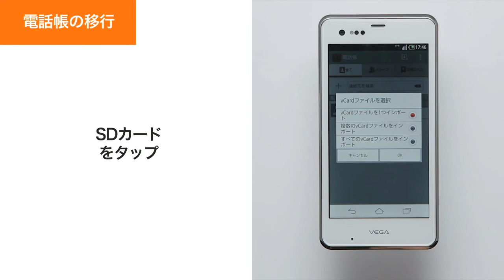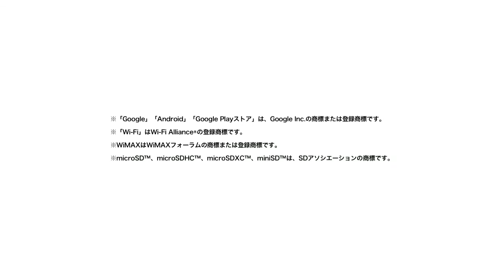【VEGA PTL21】電話帳・Eメールの移行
VEGA PTL21で電話帳・Eメールを移行する方法をご紹介します。